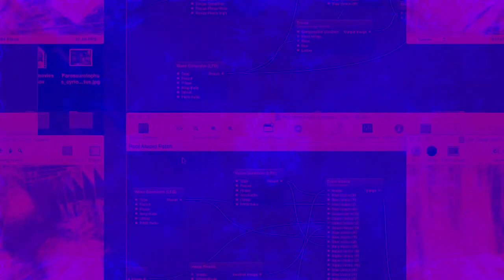[EPILEPSY WARNING] Movie 22 12 17 21h48m45s *Photosensitivity Warning*